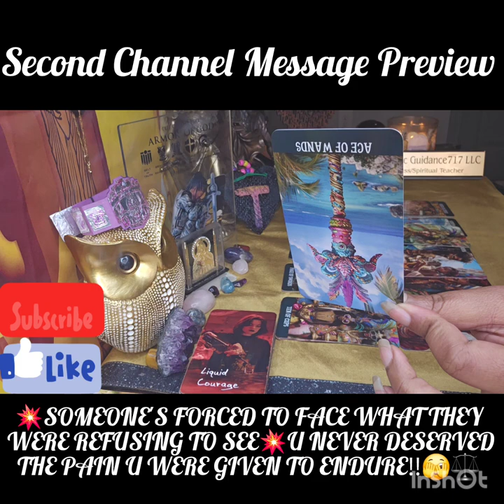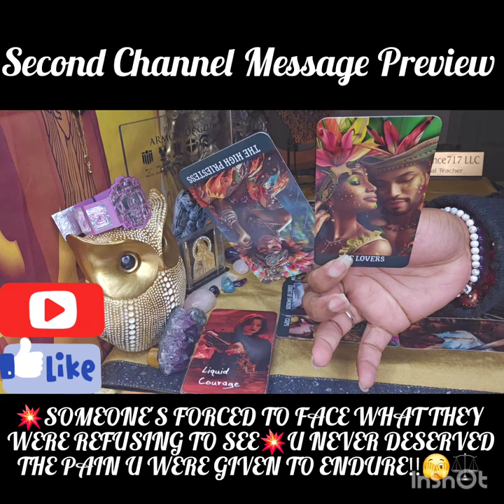💥SOMEONES FORCED 2 FACE WHAT THEY WERE REFUSING 2 SEE💥U DIDNT DESERVE ANY OF THE PAIN U ENDURED‼️⚖️💔